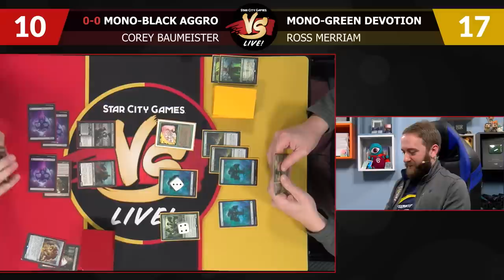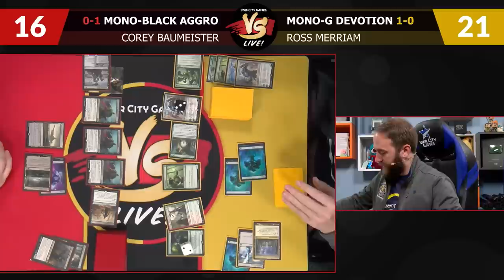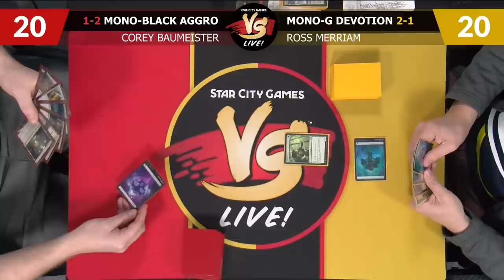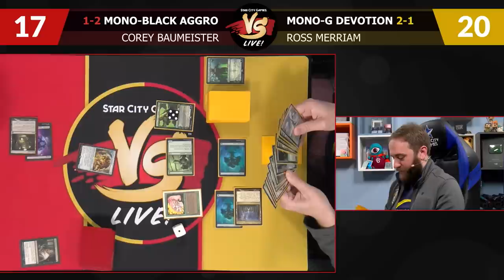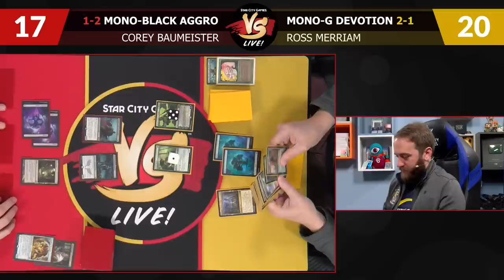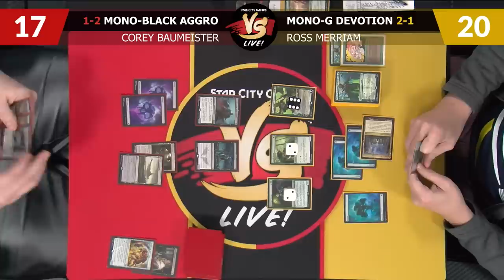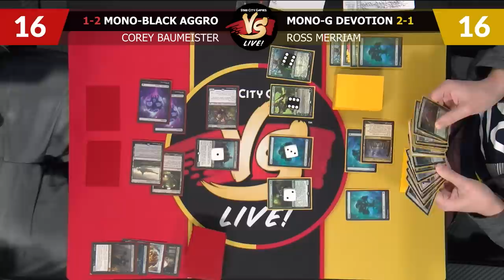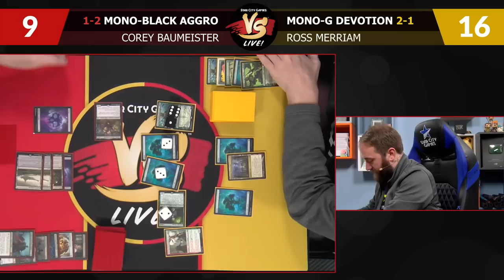VS Live! | Mono-Black Aggro VS Mono-Green Devotion | Pioneer | Match 1